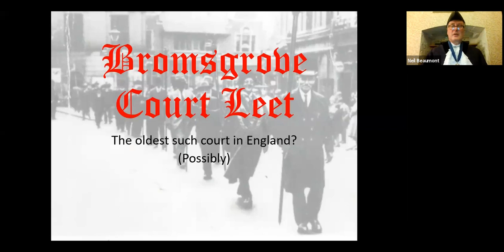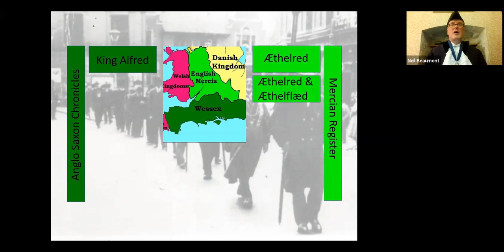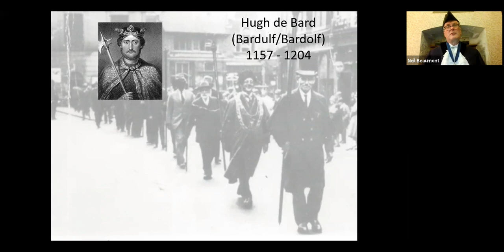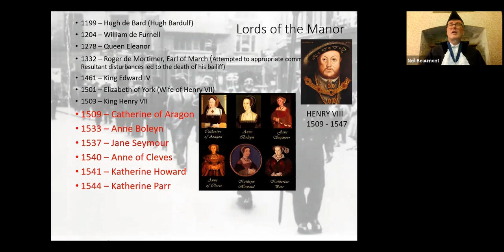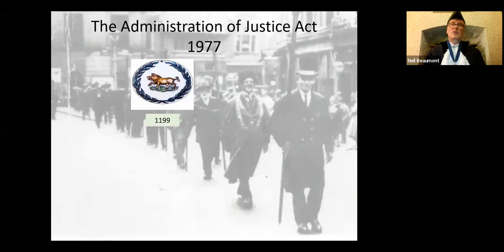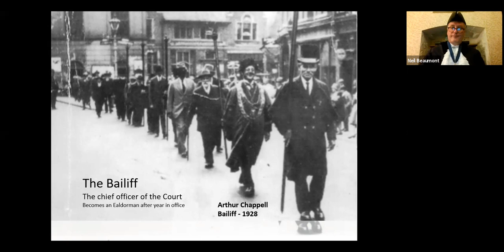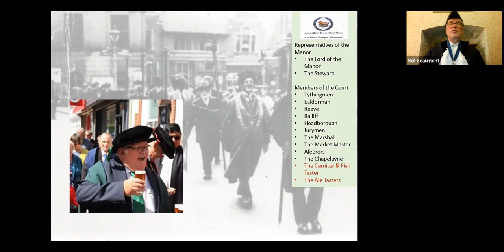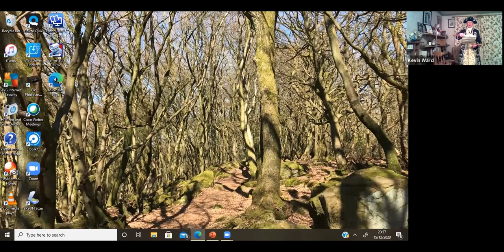821 Years of the Bromsgrove Court Leet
In this presentation for the Bromsgrove Society, the 2020 Reeve of the Court Leet, Neil Beaumont, looks at the history of this ancient institution.

Today the Court Leet is known for Fair Day with its colourful parade in June, tasting the ales in the local pubs and the town crier making announcements in the town. But where did it all begin, what was the Court's original purpose and how has it developed during the past 800 years?